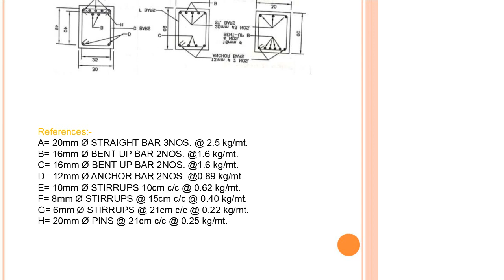BHADANIS INDIA LONGITUDINAL SECTION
BHADANIS INDIA LEARN ALL TYPES OF CONSTRUCTION COURSES WITH BHADANIS INDIA LIKE QUANTITY SURVEYING ESTIMATION COSTING BILLING TENDERING BAR BANDING CONSTRUCTION CONTRACTS AND PROJECTS MANAGEMENT CALL .PLEASE VISIT US OUR
LONGITUDINAL SECTION
References:-
A= 20mm Ø STRAIGHT BAR 3NOS. @ 2.5 kg/mt.
B= 16mm Ø BENT UP BAR 2NOS. @1.6 kg/mt.
C= 16mm Ø BENT UP BAR 2NOS. @1.6 kg/mt.
D= 12mm Ø ANCHOR BAR 2NOS. @0.89 kg/mt.
E= 10mm Ø STIRRUPS 10cm c/c @ 0.62 kg/mt.
F= 8mm Ø STIRRUPS @ 15cm c/c @ 0.40 kg/mt.
G= 6mm Ø STIRRUPS @ 21cm c/c @ 0.22 kg/mt.
H= 20mm Ø PINS @ 21cm c/c @ 0.25 kg/mt.
Reinforced concrete (1:2:4)
for beam
Formwork for beam :
Bottom
Weight of steel in kg :
A = 20 mm Φ straight bars
H = 20 mm Φ pins :
L = 0.3 – [2× 0.025] (side cover)
= 0.25 m
B = 16 mm Φ bent up bar
L = straight length of bar + [2×0.45x]
D = 12 mm Φ anchor bar
L = 7.6 + [2×9×0.012] (two hook)
- [2×0.05] (cover)